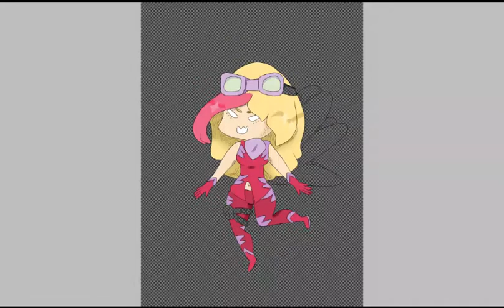Firefly - Learning to fly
This is one of my hero ocs for my comic Hero-Gang
She is learning to fly which is why her expression showing is scared or atleast i tried to make her seem scared.
This is chibi style.
I messed up on the legs which is why i placed my mark there.